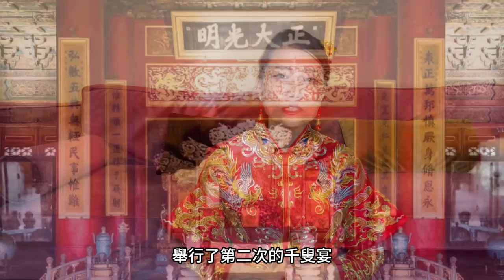紫禁城小故事 ①｜皇帝大哥請吃飯！｜人生賈心星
在紫禁城裡曾經舉辦過多次千人以上的大飯局
是由皇帝本帝主辦，請長者們吃飯
皇帝為何要請老人吃飯？
宴席中發生過什麼趣事？
還有超級高壽長者參加？
一起來看看紫禁城小故事 ① 紫禁城裡的千人大飯局